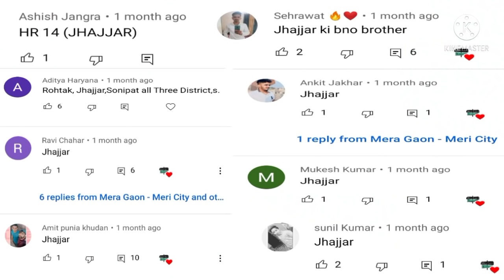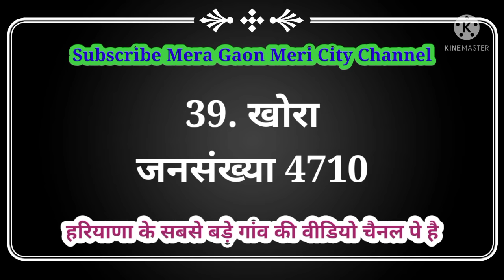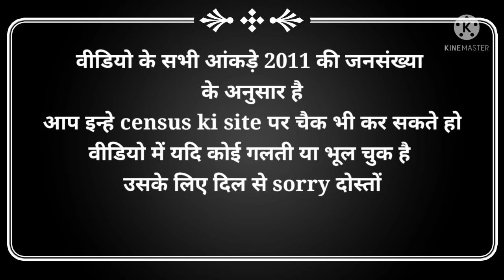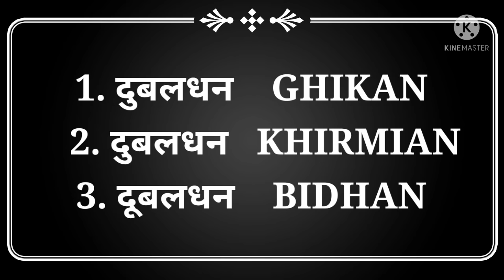झज्जर जिले के 51 सबसे बड़े गांव // Top 50 biggest villages in jhajjar District / FACTS ABOUT Jhajjar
हरियाणा का सबसे बड़ा जिला
हरियाणा के सबसे बड़े 10 जिले
हरियाणा का सबसे छोटा जिला
हरियाणा के 10 सबसे बड़े जिले
हरियाणा के 5 सबसे बड़े जिले
हरियाणा का सबसे धाकड़ जिला
हरियाणा का सबसे दबंग जिला
हरियाणा के जिले
हरियाणा के टॉप 10 जिले
हरियाणा के टॉप 5 जिले
हरियाणा के ख़तरनाक जिले
हरियाणा के टॉप जिले
हरियाणा की माटी के लाल

हरियाणा के दो पंचायत वाले गांव

हरियाणा के छोटे गांव // क्या है इन छोटे गांव में खास बात // इंटरनेशनल लेवल की खास सख्सियत कोन कोन सी

हरियाणा के छोटे गांव // हरियाणा के छोटे गांव में क्या है खास // हरियाणा के इन छोटे गांव में सिंगर और

मेरा गांव मेरी सिटी
हरियाणा के सबसे छोटे गांव
हरियाणा के छोटे गांव
हरियाणा के गांव की खास बाते
टॉप 10 छोटे गांव
हरियाणा के 100 छोटे गांव
हरियाणा के 50 छोटे गांव

हरियाणा के बड़े गांव // हरियाणा के धाकड़ गांव // हरियाणा के उन 90 गामा की जानकारी

हरियाणा के सबसे बड़े गांव ! Haryana top biggest village !

हरियाणा के सबसे बड़े 20 गांव
हरियाणा टॉप village population wise
haryana k bade Gaon
haryana ke bade gaam
haryana k 50 sabse bade Gaon
Mera Gaon Meri City
Haryana के बड़े गांव ! Top 20 village in haryana!! Haryana Top 10 !!village !! Haryana ke bade gaav
Top 10 village in haryana
Top village in haryana
chulkana, balambha, bapora, बालसमंद,
हरियाणा के दबंग रुतबे वाले गांव

हरियाणा के दबंग गांव

हरियाणा के सबसे धाकड़ गांव

हरियाणा के धाकड़ और रुके रोले आले गाम

हरियाणा के बड़े गांव सीरीज, Mator , बोहर , kharian, सदलपुर , गुड़ियानी , Etc..

हरियाणा के बड़े गांव, हरियाणा के मशहूर गांव, Haryana big village , Famous village in haryana

Haryana के बड़े गांव ! Top 20 village in haryana!! Haryana Top 10 !!village !!
हरियाणा की बात
हरियाणा की कंपनी
हरियाणा के शहर
हरियाणा के खूबसूरत शहर
हरियाणा के 5 खूबसूरत शहर
हरियाणा के 10 खूबसूरत शहर
हरियाणा के रोचक तथ्य
हरियाणा की रोचक बातें
हरियाणा की सचाई
हरियाणा की खास बाते
हरियाणा के गांव
दूध दही का खाना
haryana facts in hindi, haryana ke bareme, about haryana in hindi, facts of haryana, haryana ka itihas,

haryana gk district wise jhajjar, haryana gk jhajjar, jhajjar district gk, jhajjar gk in hindi, HARYANA GK, gk jhajjar jila